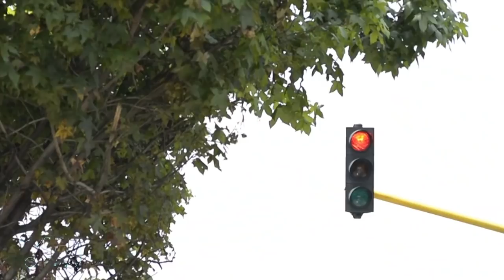Mara Cifuentes contó sus secretos más íntimos... AutoStar Tv 2, capítulo 13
Gente, logramos que la modelo trans que se robó el show en La Agencia, Batalla de Modelos, se subiera en AutoStar Tv. La paisa, de origen estadounidense, habló sin tapujos de su transformación física y de sus amores. Además, contó que tendría una noche de pasión con J Balvin. Imperdible.

Prohibida la reproducción parcial o completa en otro canal de youtube sin autorización previa.

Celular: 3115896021